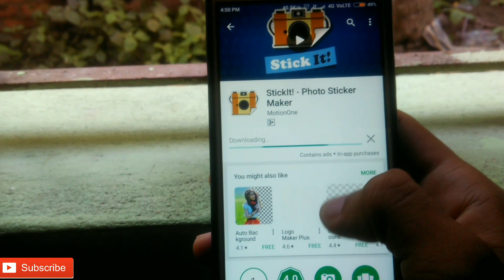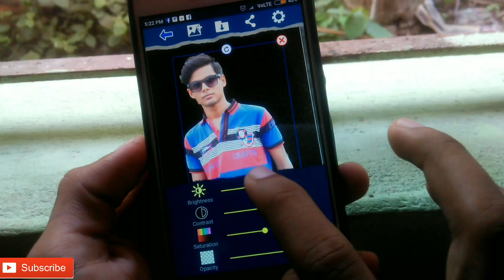Aasani se photo ka background kaise change kare-How to photo background easily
hello friends aapka is video me swagat hai is video me Mai dikhaya hu ki aap koi v photo ka background kaise change kare bahut hi aasani se aur bahut Kam samay me to iss video Ko ant tak dekhte rahe aur sikh le

 MY CHANNEL😇